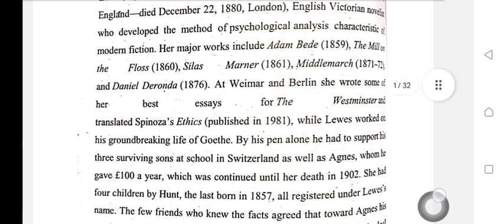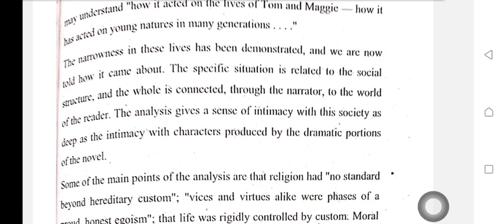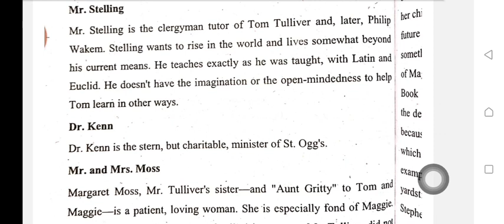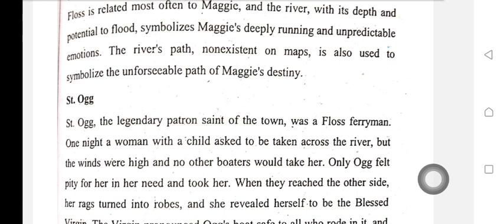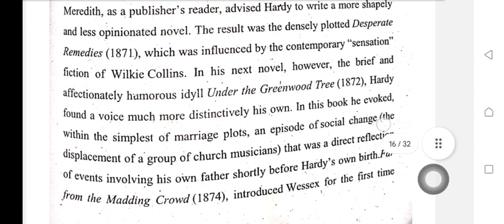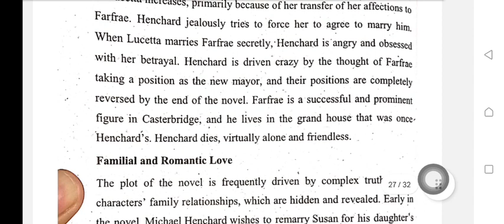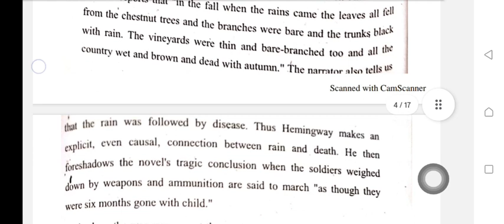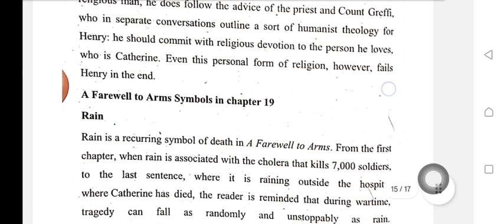3 Important Novels The Mill On the Floss, The Mayor of Casterbridge , A Farewell to Arms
3rd Semester
Punjab University of Lahore

3 Important Novels
Complete Detail

 The Mill On the Floss Book 4 Chapter 1

George Eliot

Analysis
and
character list
Themes
symbols

Analysis
and
character list
Themes
symbols

Analysis
and
character list
Themes
symbols

Complete Notes